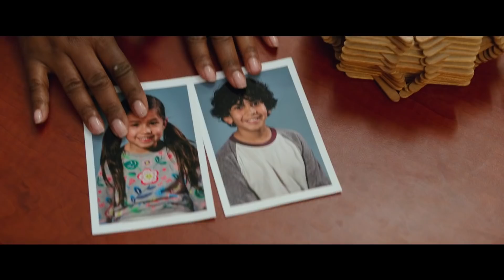Instant Family | Trailer 2018